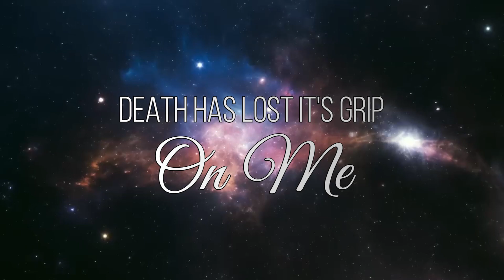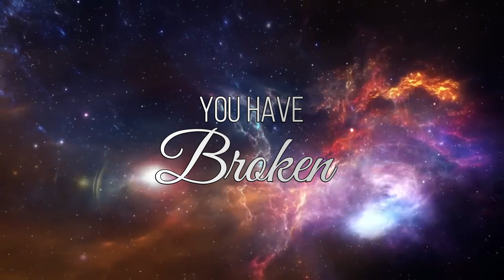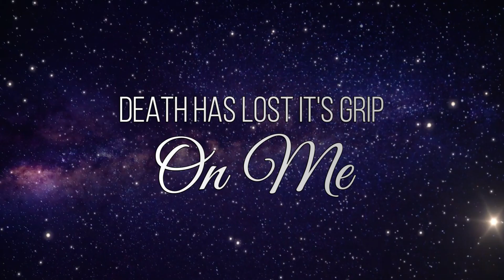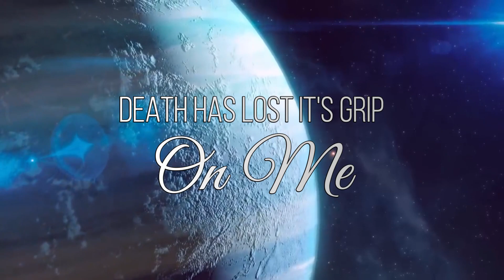Cross Point Music - Living Hope (Lyrics Video)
Lyrics for the Song "Living Hope" by Cross Point Music

PLEASE NOTE: This lyrics video is purely for worship or listening purposes only. No revenue or any sort of monetary currency is collected from the viewing of this video.

You're my living hope

And out of silence, the Roaring Lion
Declared the grave has no claim on me!
Jesus, Yours is the victory!

- PLEASE NOTE
These Videos are provided for EDUCATION and WORSHIP purposes ONLY. Voices of Heaven does NOT Claim Ownership of the Music used in this video or any of the other visual elements.